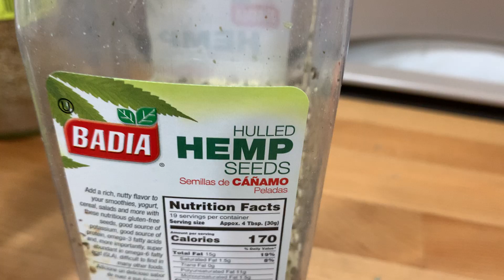Siskin seed mix خلطتي للسسكن الفنزويلي